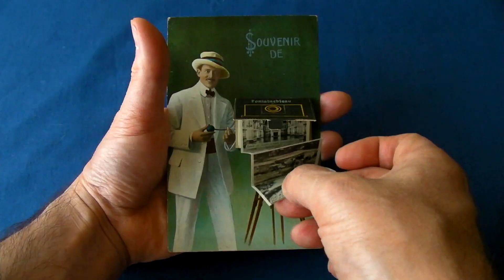Human Cloning Repopulation Postcards and Photomontage Origins